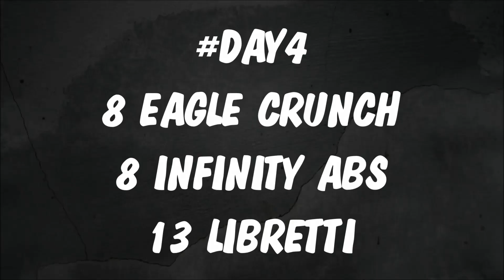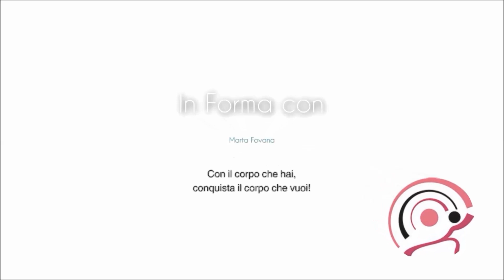Modella e Tonifica gli Addominali - PANCIA PIATTA IN 30 GIORNI - ABS Challenge Workout - DAY 4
CHALLEGE PANCIA PIATTA: Allenamento mirato agli addominali che permetterà, esercitandosi tutti i giorni per 30 giorni di fila, di ridare tonicità alla muscolatura ed appiattire la pancia. Abbinando una corretta alimentazione sarà possibile anche dimagrire e perdere peso.